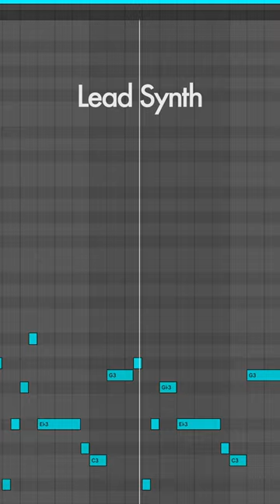If you make LoFi too complicated it can become Jazz Fusion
𝄞 Does Complexity equal Sophistication? The fine line between simple and basic. My beat morphed from J Dilla into Snarky Puppy. This video tells the 2 year story of how I may have ruined a perfectly good Lofi Hiphop instrumental track with complexity. Maybe for the better, maybe for the worse. In April of 2021 I used the midi connectivity of the Yamaha Electone HX-1 organ to record improvisations into Ableton Live. I found it difficult to accept the simple creative ideas I was improvising for what they were. There was always the lingering feeling that further editing and crafting would turn a good musical idea into a great one. This can be a major obstacle because it prevents me from accessing the deceptive simplicity exemplified in the music of Fred Again, Ben Bohmer, J Dilla, Floating Points, Fourtet, Wayne Shorter, Ahmad Jamal, Henry Mancini, Paul Desmond, Miles Davis, Herbie Hancock and countless others. Often times I create a musical idea that is satisfying on some level, but if it is on the simpler side, I’ll jump into a pattern of habitually complicating the idea; often losing the original essence in the pursuit of greater technical indulgences. In this video I will show you one such scenario; how I took a nice Lofi Hiphop instrumental improvisation and ruined it by blindly reaching for complexity. 𝄢